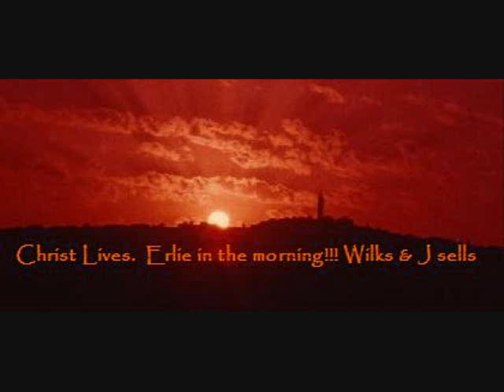Wilks & J sells-Erlie in the Morning